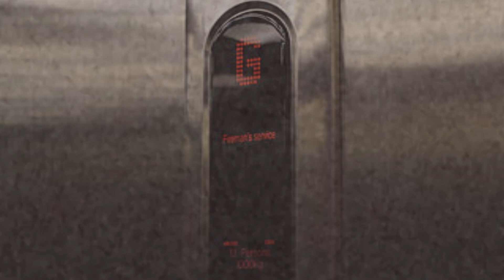Kone Csupo REMADE